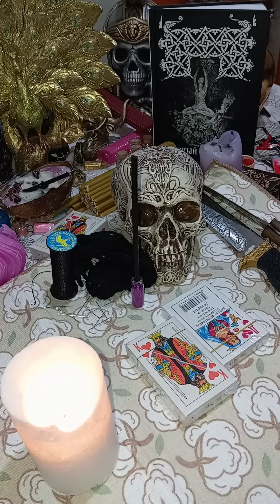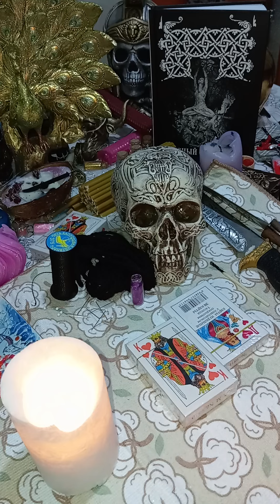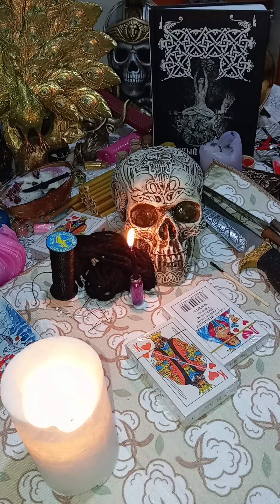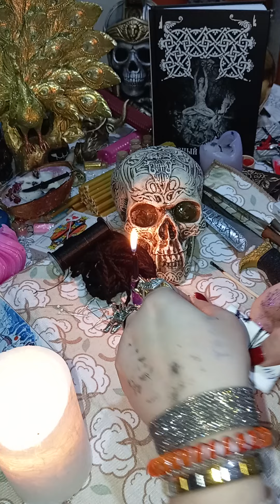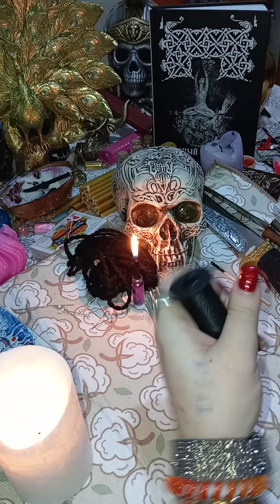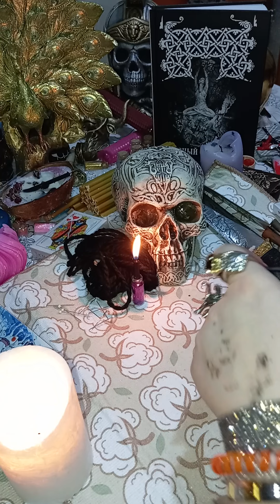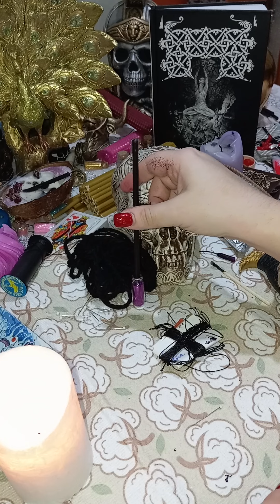ПОРЧА НА ВРАГА 33 НЕСЧАСТЬЕ НАСЛАТЬ.. ОТКУП ОБЯЗАТЕЛЬНО